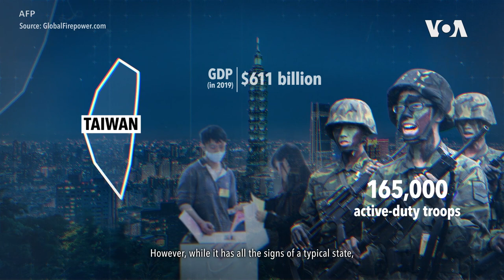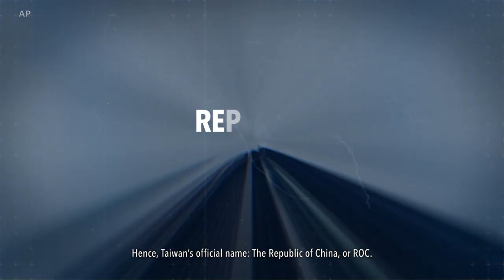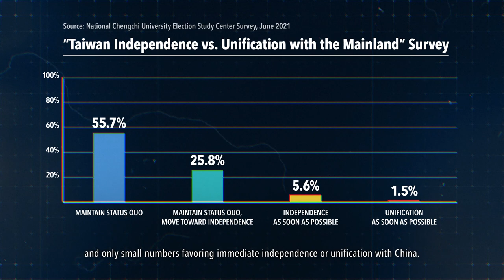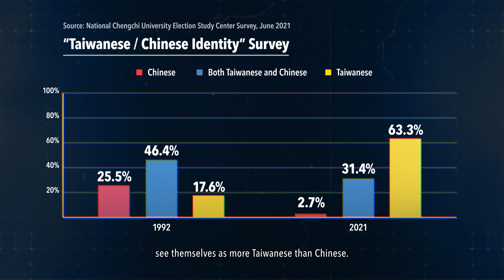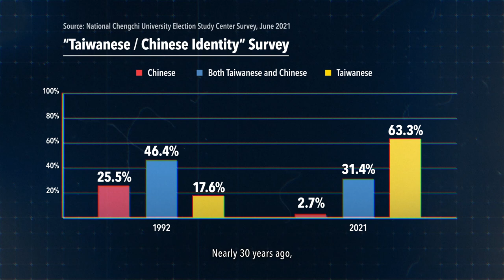Taiwan China Divide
In recent years, Taiwan has become a popular destination for Hong Kongers fleeing Communist rule. The Taipei government says it supports exiles from the former British colony, but the future remains uncertain because Taiwan has no refugee law.

Fifty-one-year-old Kacey Wong is a contemporary visual artist. He was also a pro-democracy activist in Hong Kong. In the past decade, his protest art has appeared in many anti-government demonstrations.

Wong says after China imposed a draconian national security law on the former British colony last July, Hong Kong became shrouded in fear. He checked social media every morning to see if friends had been arrested overnight.

After finding himself on a list of cultural undesirables in a pro-Beijing newspaper, Wong accelerated his escape to Taiwan.

“I have to leave Hong Kong in order to have an independent voice,” he said. “Nobody wants to live in a city that constantly provides fear.”

Data from Taiwan’s National Immigration Agency show that the number of Hong Kongers relocating to Taiwan is on the rise.

In 2020, the figure almost doubled from the year before to more than 10,000 people, a record. And in the first seven months of 2021, more than 5,000 Hong Kongers arrived in Taiwan.

Lo Chih-cheng, a legislator with Taiwan’s ruling Democratic Progressive Party, says there are enough mechanisms in place to help those fleeing Hong Kong on a case-by-case basis.

Lo says passing an asylum law would be a national security risk because it would open up the island’s borders to passport holders from around the world, including those from China.

“When it comes to the people from mainland China, I think it’s more complicated and more sensitive, because it is very likely that there could be spies pretending to be refugees and wanting to come to Taiwan,” said Lo.

But human rights groups say the current policies make it too difficult for Hong Kongers to obtain permanent residency, especially those eligible for work permits. They say without an asylum law, the island’s policy toward Hong Kong and China could easily shift, depending on which political party is in power.

“The DPP government has shown goodwill toward these Hong Kongers, but will the future government follow suit in lieu of an asylum law?” said Taiwan Association of Human Right’s Wang Si. “Therefore, we think that a refugee law is important in institutionalizing a permanent asylum framework.”

Observers say Taipei lacks a law for refugees and asylum-seekers because it is afraid of provoking Beijing.

“The law will apply to none but foreigners, yet the idea of listing people from Hong Kong, Macau and China as foreigners will largely offend China,” said Jacob Lin, a human rights lawyer in Taipei. “This has become a highly controversial political taboo.”

Lin says Taiwan seldom denies entry to asylum seekers unless national security risks are present or the legal ground is weak. Taiwan is moving to relax restrictions for high school students from Hong Kong and Macau seeking to study in Taiwan, beginning in September 2022 – a way to help teenage exiles.